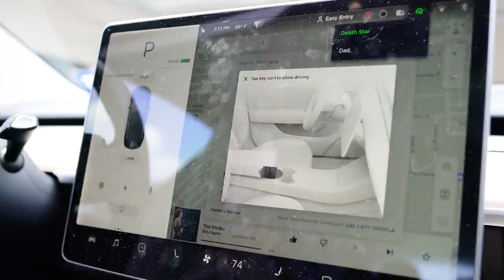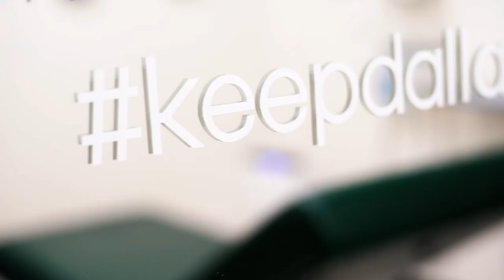Tesla Model 3 Chip Install - WARNING THERE IS BLOOD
Prepare thy self: THERE is blood in this video! This is part of my Tesla Model 3 chip implant hack.

I’ve been documenting my hack progress the past year on hackaday

is the one that encased my chip in biopolymer for me